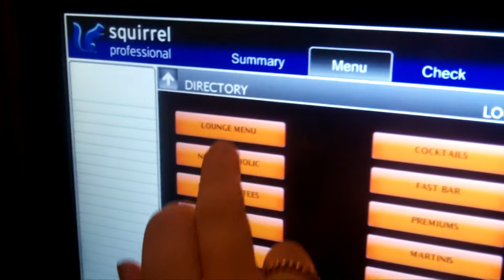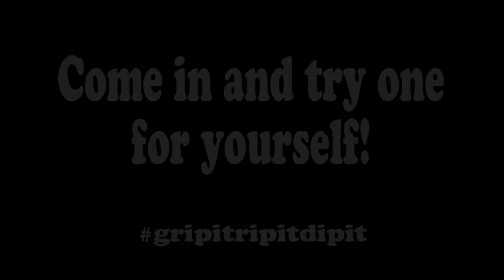Tash's First Beef Dip